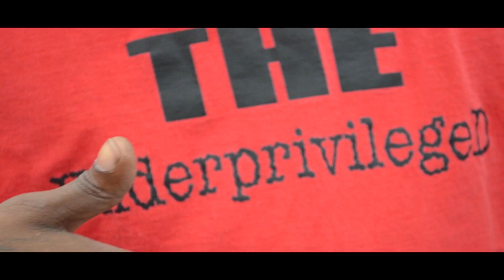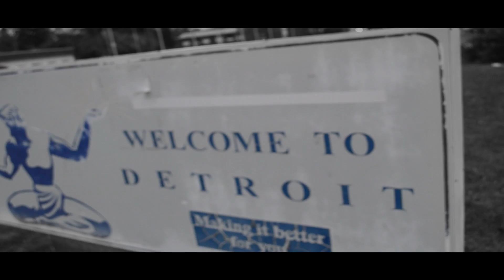Switchin Lanes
Switchin Lanes Is Off The Red Cup Compilation 2013